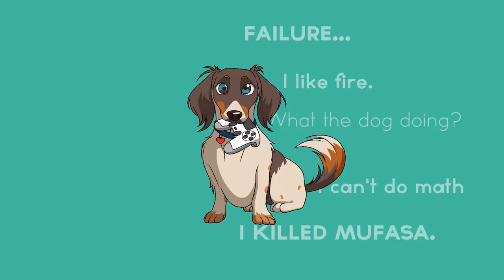Paper Mario Finale: Star Road, Take Me Home.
Weve reached the end of our Paper Mario journey.